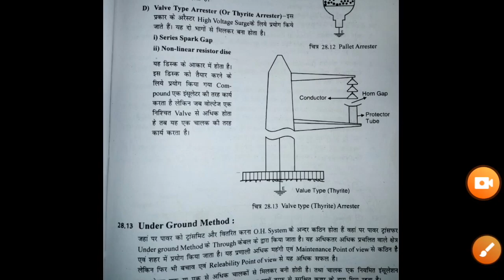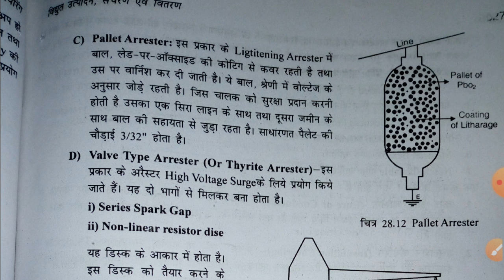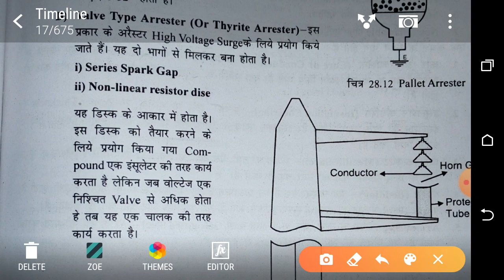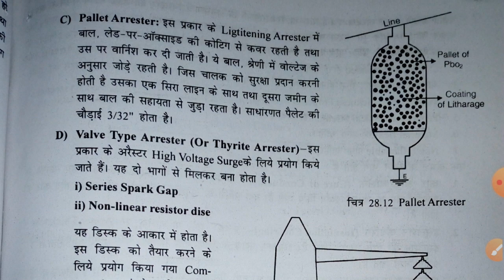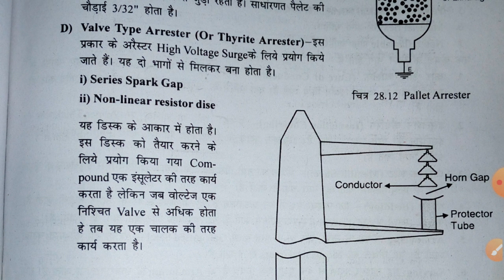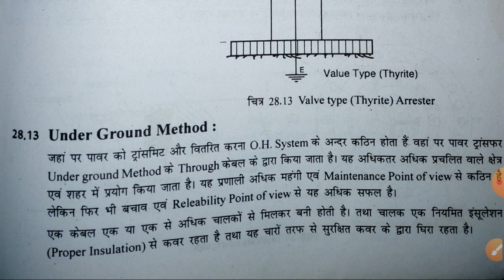pallet andvolve tipe lighting arreste